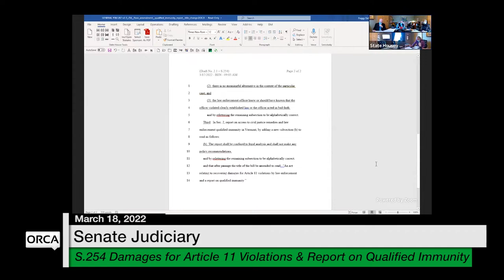Vermont State House - S.254 Damages for Article 11 Violations/Report on Qualified Immunity 3/18/2022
S.254 Recovering Damages for Article 11 Violations by Law Enforcement and a Report on Qualified Immunity 3/18/2022